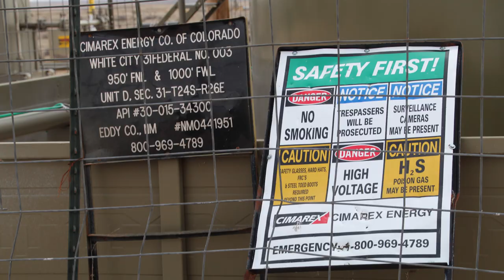Cimarex Energy White City 31 Federal #003, Eddy County, NM (Jan 2019)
Cimarex Energy Co.
White City 31 Federal #003
Whites City, Eddy County, NM
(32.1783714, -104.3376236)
Filmed 1/8/2019